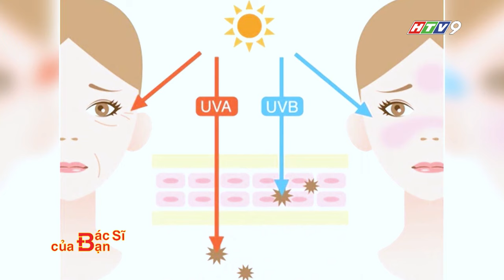TRẺ HÓA DA | UMC | Bệnh viện Đại học Y Dược TPHCM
Bác sĩ CKII Lê Vi Anh, Khoa Da liễu – Thẩm mỹ da Bệnh viện Đại học Y Dược TPHCM cho biết:

Là phụ nữ hay nam giới, ai cũng sợ lão hóa… Quá trình lão hóa có thể phụ thuộc vào vấn đề chăm sóc da cũng có thể do tuổi tác, do cơ địa. Có khi, lão hóa cũng xuất hiện vào độ tuổi 20. Lão hóa da là một tình trạng suy giảm các chức năng của làn da. “Trong da có những thành phần giúp gia tăng độ đàn hồi của da như collagen, elastin… giúp giảm nếp nhăn, bảo vệ các cơ quan bên trong cơ thể. Cơ thể lão hóa dẫn đến các chức năng của làn da cũng bị sụt giảm. Do đó, chúng ta thường hay gặp hiện tượng nếp nhăn, da chảy xệ, chùng nhão… ở người lớn tuổi.”

Mời quý vị cùng theo dõi tư vấn của Bác sĩ CKII Lê Vi Anh, Khoa Da liễu – Thẩm mỹ da Bệnh viện Đại học Y Dược TPHCM.

🏥 BỆNH VIỆN ĐẠI HỌC Y DƯỢC TPHCM
📍 Địa chỉ: 215 Hồng Bàng, P. 11, Q.5, TP.HCM
▶ Đăng ký khám tại ứng dụng UMC Care - Trợ lý sức khỏe cho mọi gia đình. Xem hướng dẫn

►”SUSBCRIBE” kênh YouTube chính thức của BVDHYD

🌟 Đặt lịch khám bệnh trực tuyến tại ứng dụng: UMC- Care (App Store, Google Play). Xem hướng dẫn đặt lịch khám và thanh toán online tại